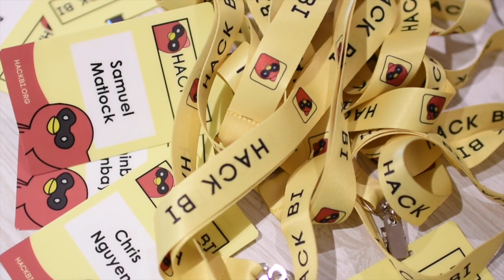HACK BI 2018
"Hack BI" at Bishop Ireton High School
January 20-21

Extremely humbled to be a part of such a spectacular first for Bishop Ireton.